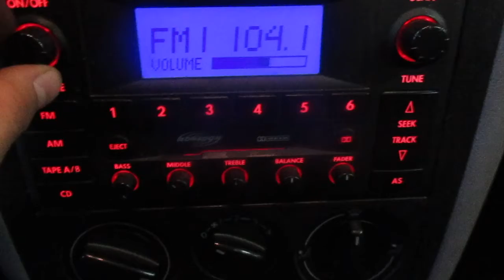19KX637, 2004 JETTA, 263973 MILES, 1/04, 1.9, M.T., FWD, MORRISON'S AUTO SALVAGE